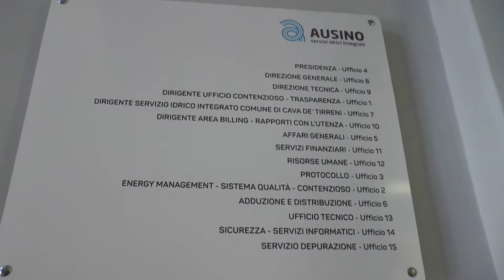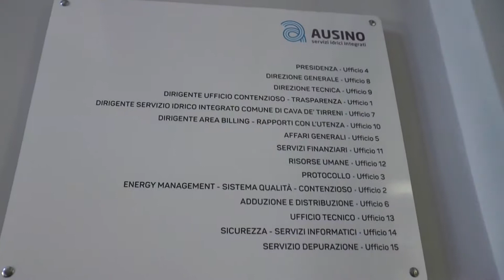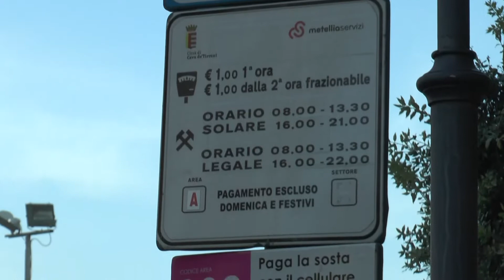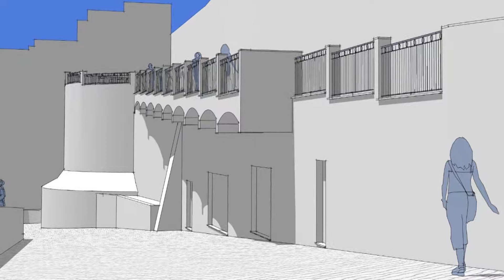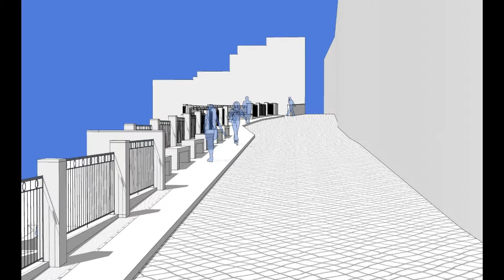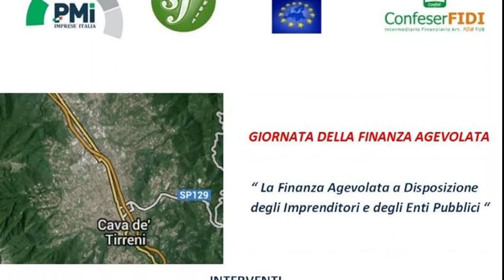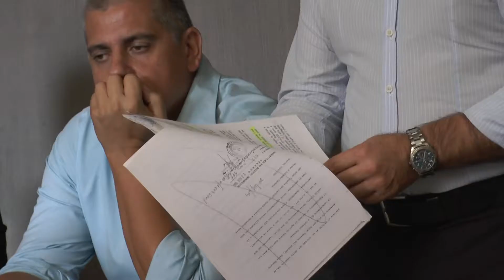tg del 26 ottobre h16